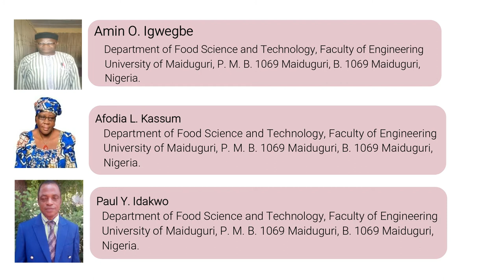Effects of Season and Fish Smoking on Heavy Metal Contents of Selected Fish Species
Effects of Season and Fish Smoking on Heavy Metal Contents of Selected Fish Species from Three Locations in Borno State of Nigeria, as Determined with AAS and ICP-OES

With the world’s growing population, the provision of a safe, nutritious, and wholesome food supply has become a major challenge. Owing to both manmade and natural processes, an array of chemical and toxic agents find their way into our food supplies, including fish, through multiple routes. When consumed, such contaminated food can endanger or even destroy life. This study was designed to determine the level of four toxic heavy metals: lead, cadmium, mercury and arsenic, in edible muscles of four fish species namely Tilapia nilotica (Tilapia), Synodontis guntheri (Kurungu), Heterotis niloticus (Bargi), and Clarias anguillaris (Catfish), harvested from three locations namely: Alua Dam, Doron Baga and Dabamasara within the Lake Chad Basin of Borno State, Nigeria. The main objective was to investigate the possible effects of seasons (dry and rainy) and smoking of the fish on the concentration of the toxic heavy metals in the fish using acid digestion. The toxic heavy metals, expressed in parts per million (ppm), were detected in all the fish species sampled during the dry and rainy seasons from the three (3) in land waters investigated. The overall mean concentrations of the heavy metals were significantly higher (P0.05) in fresh fish samples harvested during the rainy season than that of the dry season. Significantly different variations were also observed within fish types and between locations in the concentrations of the four heavy metals. Smoking of the fish also resulted in significant increases (P less than equals to 0.05) of the metals, especially in lead and mercury concentrations in smoked samples during the two seasons. Cadmium and arsenic were the lowest recorded metals in both fresh and smoked fish during the two seasons and from all the locations. Washing the smoked samples with double distilled water resulted in significant reduction of more than 50% of the metals in the smoked fish, indicating that the metals were mainly present in the smoked fish as surface contaminants. The sequence of the heavy metals concentrations in all the fish samples was Pb greater than Hg greater than Cd greater than As. Comparisons between the heavy metal contents of fish obtained in this study and the range of metal concentrations from other foods were presented. The concentrations of the metals in both the fresh and smoked samples from all the locations during the two seasons were however lower than the internationally recommended threshold levels. Although continued surveillance for toxic heavy metal contents in fish was recommended, this study however, concluded that fish from Lake Chad basin are still safe for human consumption as far as their heavy metal contents is concerned.